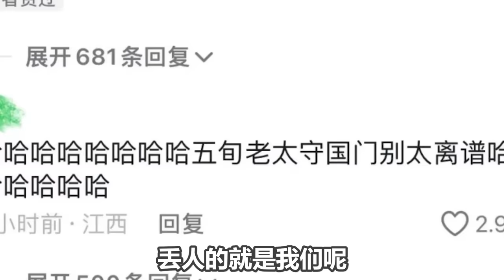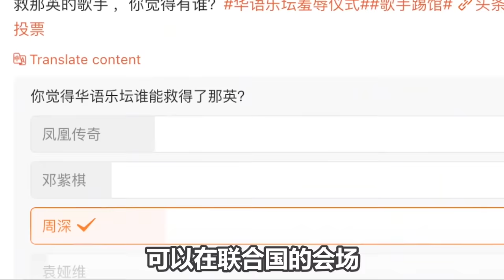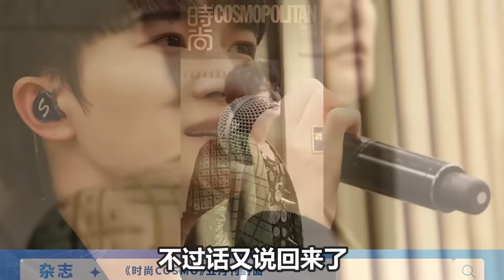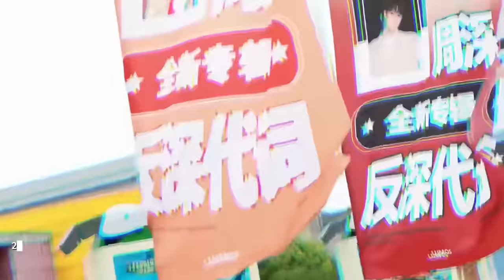【周深】笑不活了！《歌手2024》成“那英历险记”！ 网友喊话周深：快来救场！10年前惨遭淘汰，如今华语乐坛就看周深了属于他的时代已经来临了！周深·太湖湾音乐节·幕后精彩花絮!